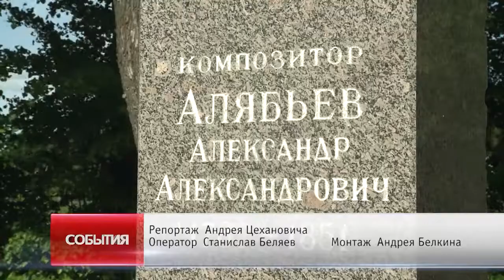Фестиваль-конкурс «Алябьевский соловей» во Фрянове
Открытие ежегодного фестиваля-конкурса музыкального искусства «Алябьевский соловей» состоялось в селе Рязанцы. Продолжилось мероприятие во Фряновской усадьбе, в памятнике русской культуры, который был возрожден к жизни усилиями Щелковских краеведов.